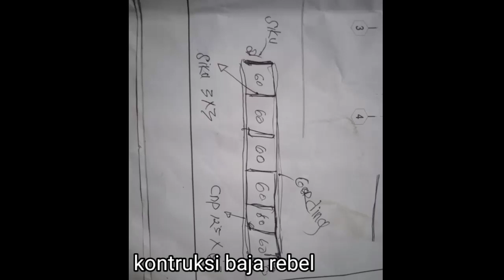Rangka talang air konstruksi Baja 11 Februari 2023